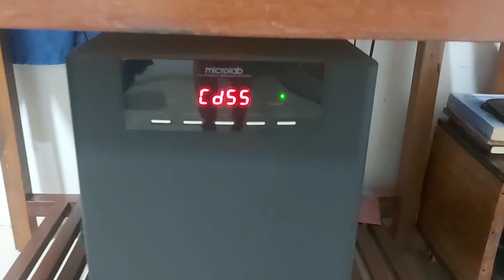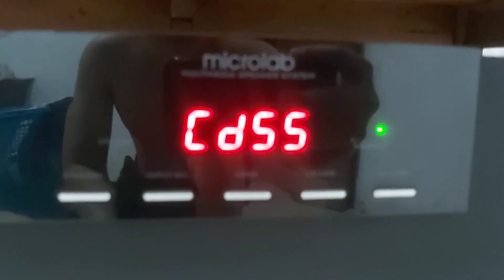microlab x15_sound good_deep bass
microlab x15 deep bass, 4 ohm subwoofer